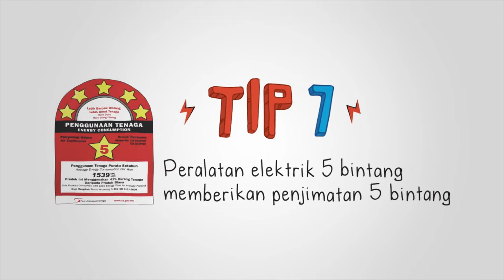TNB : Youtube Tip07 20sec BM